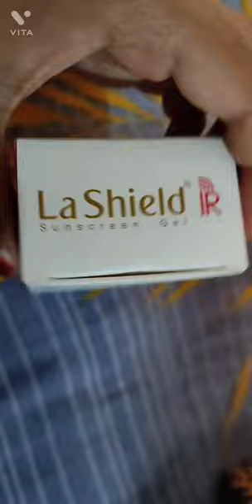La Shield IR Sunscreen Gel SPF 30 PA++++❤️🤍|MRP Rs920|Sun Protection